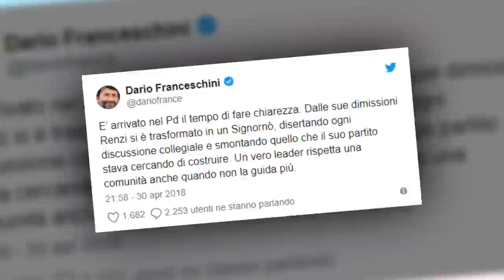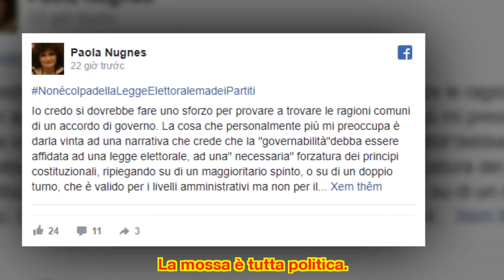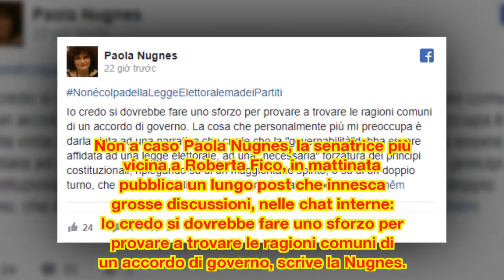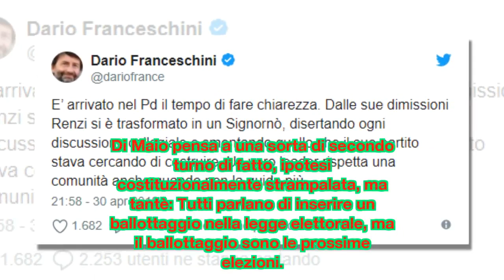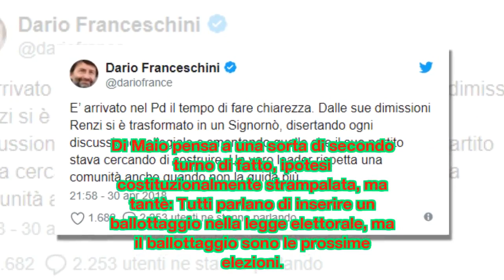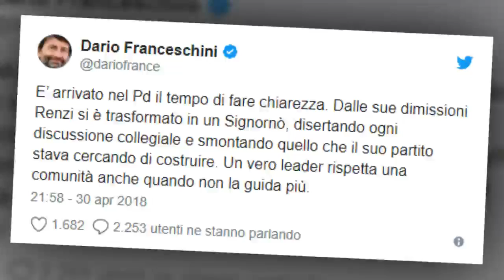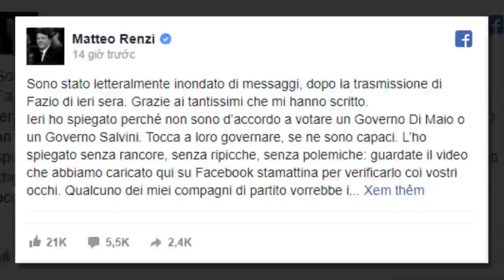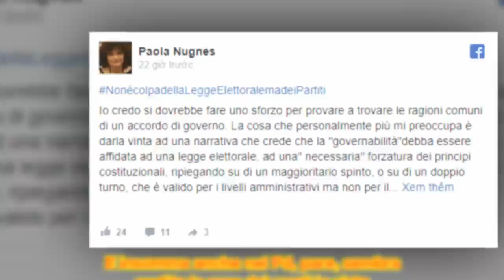Di Maio resta senza nemmeno un forno. Ma a litigare sono un po' tutti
"Tornare subito al voto", dice il leader del M5s. Ma Salvini non ci pensa affatto. E intanto, nel Pd, volano gli stracci. Martina e Franceschini attaccano Renzi, che conferma la sua presenza alla Direzione del 3 maggio